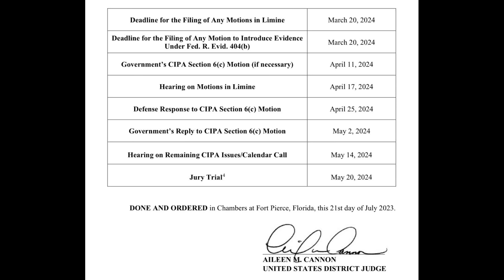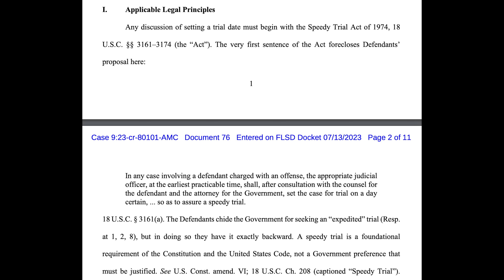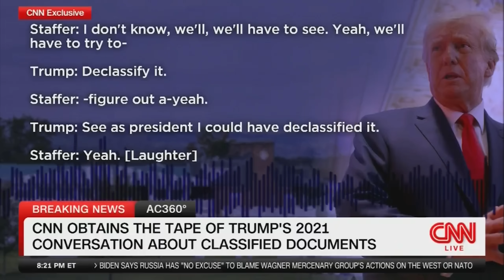BREAKING: Judge Cannon FINALLY issues decision we've been waiting for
BREAKING: Judge Cannon FINALLY chooses federal trial date

To demand the Trump-appointed judge recuse herself from the indictment case, sign